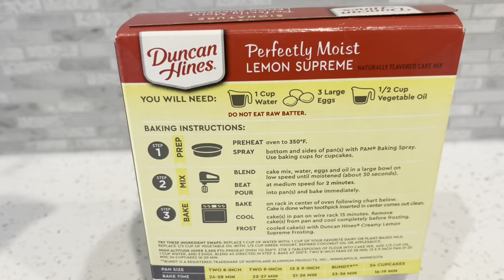Mother’s Day Themed Treat Box 🍓🍫| How To Make | How to Price 💰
Ingredients Used:
* Duncan Hines Lemon Supreme cake mix
* Jello Lemon Jello Mix
* 1/2 cup vegetable oil
* 1 cup water
* 3 large eggs
Butter cream Frosting:
* 4 sticks Unsalted Butter softened
* 6 Cups Powdered Sugar
* 1 TSP Lemon extract (use vanilla for any other recipe)

M. O.. M Box